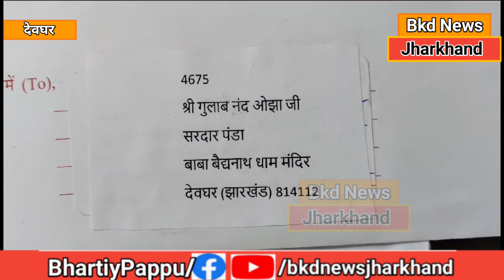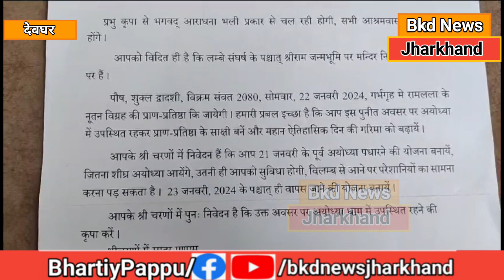देखिए देवघर में किसको मिला रामलला के प्राणप्रतिष्ठा में शामिल होने का निमंत्रण पत्र| Rammandir